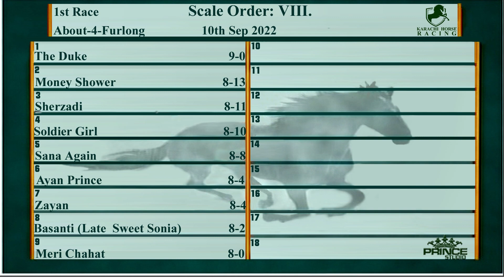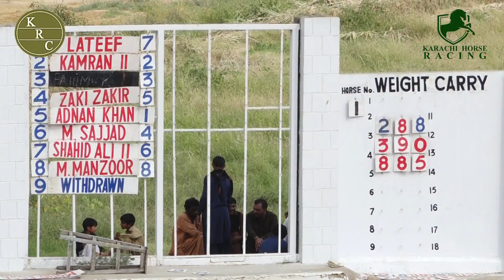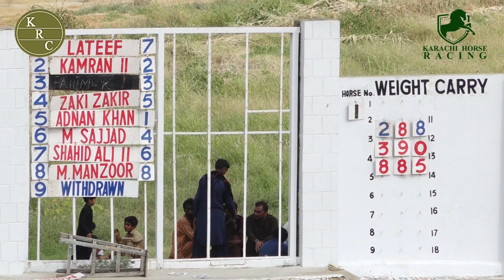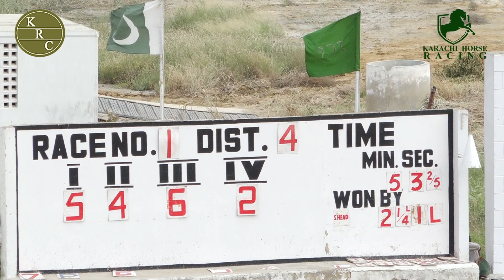1st Race 10th September 2022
ABOUT CHANNEL:
Watch the racing history of Karachi Race Club (KRC) with weekly Live Streaming as well!